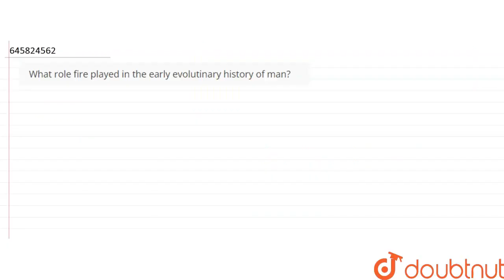What role fire played in the early evolutinary history of man? | CLASS 12 | EVOLUTION | BIOLOGY ...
What role fire played in the early evolutinary history of man?
Class:CLASS 12
Subject: BIOLOGY
Chapter: EVOLUTION
Board:Haryana Board

👉 Have Any Query? Ask Us.